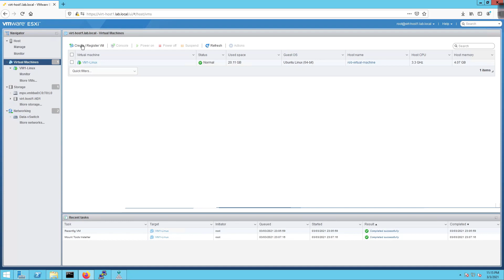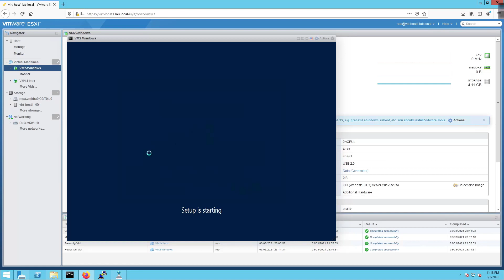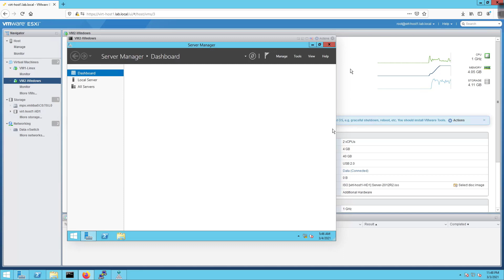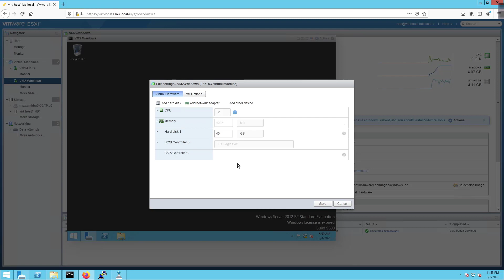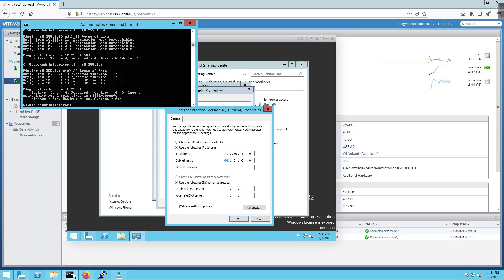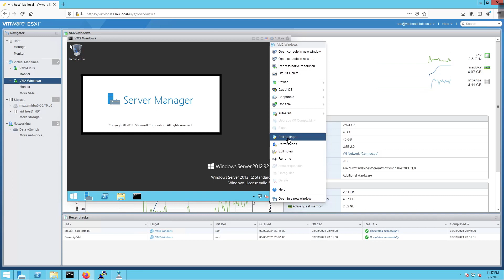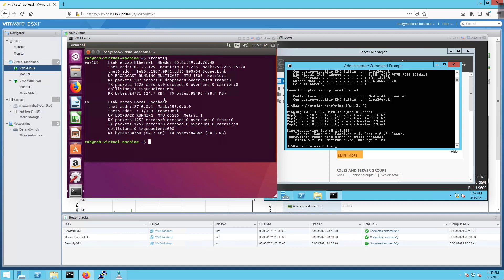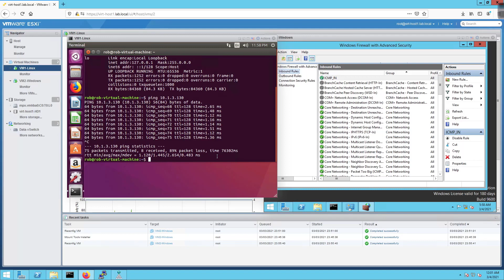VMware DCV 010 - Windows Server 2012 R2 Virtual Machine Deployment and VMware Tools Install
In this video, we will take a walk through the deployment of a Windows OS deployment inside of a Virtual Machine inside of ESXi. We'll provide some basic networking details to get the VM Internet access and install VMware Tools for a better experience via the console.